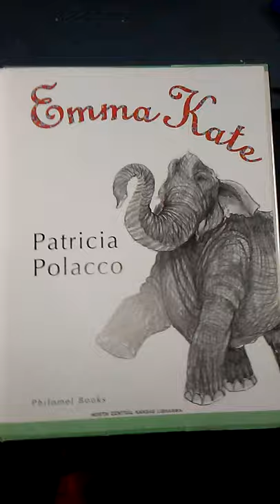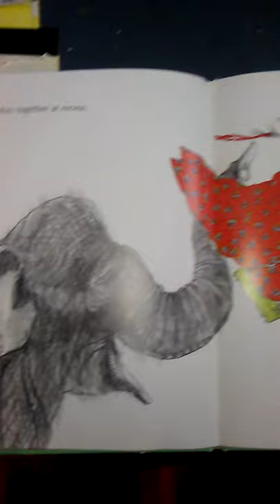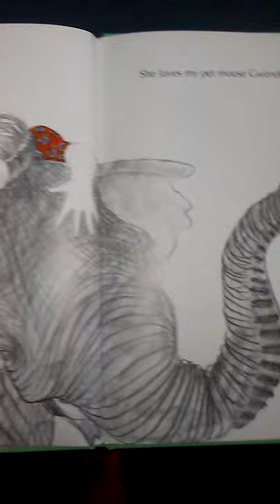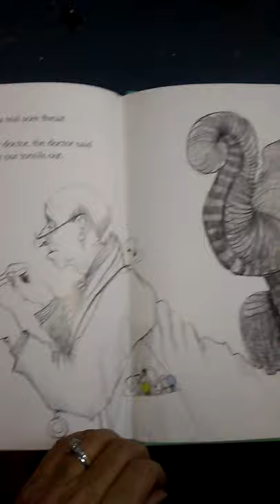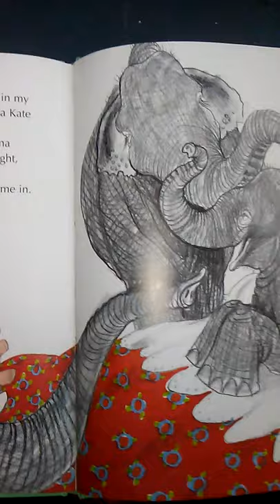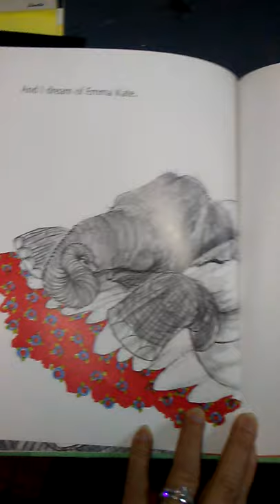Synthesizing Emma Kate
Emma Kate by Patricia Polacco with some comments on the synthesizing reading strategy